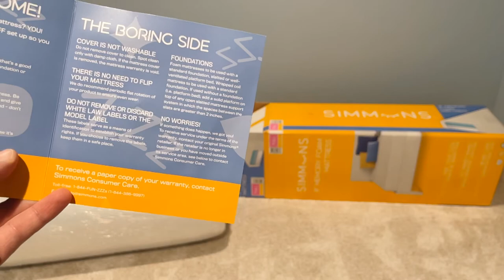SIMMONS 8” MEDIUM MEMORY FOAM BED | REVIEW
Simmons 8" Medium Gel Memory Foam Mattress

Features:
2” Gel Memory Foam
2” Motion Separation Layer
4” Supportive Base Layer